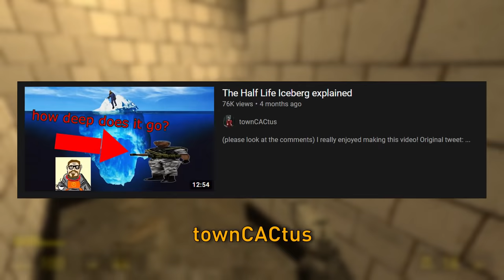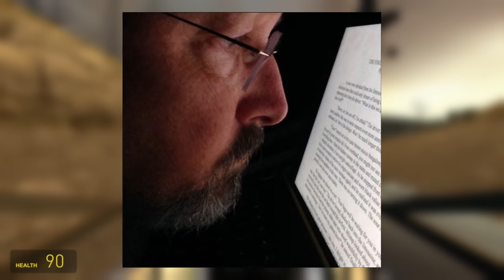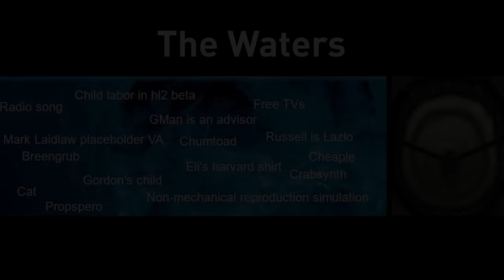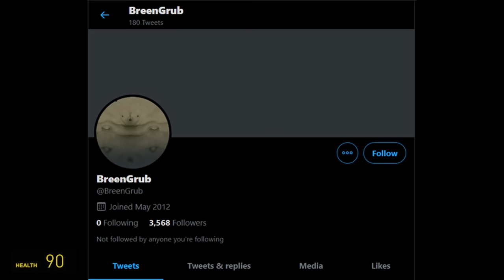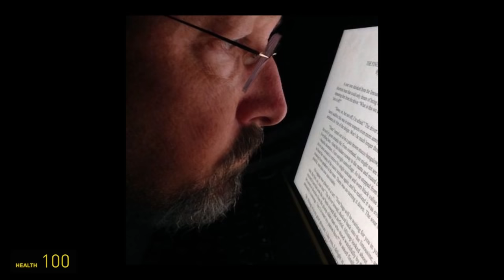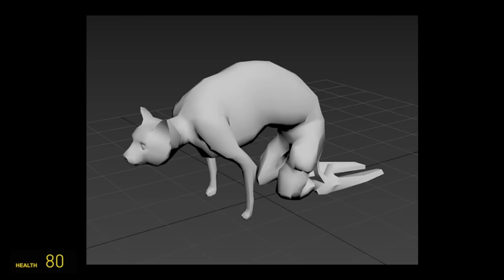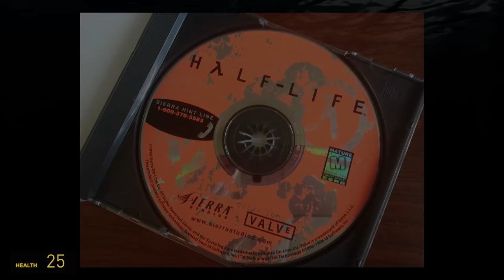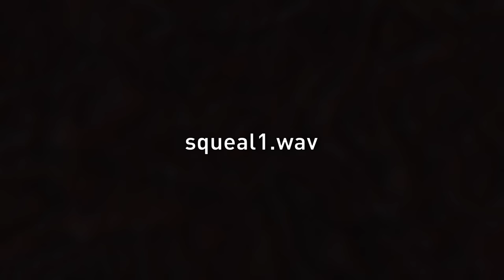The Half-Life Iceberg: Explained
(SPOILERS FOR ALL THE HALF-LIFE GAMES, INCLUDING HALF-LIFE: ALYX)
The Half-Life Iceberg is a deep rabbit hole that one can get themselves into. In this video, I will explain all of the aspects of this iceberg. Be sure to let me know if I made any errors.

Chapters:
00:00 Intro
00:54 The Surface
11:04 The Waters
22:33 The Deep Waters
27:05 The Bottom

Be sure to leave any feedback! I greatly appreciate it!